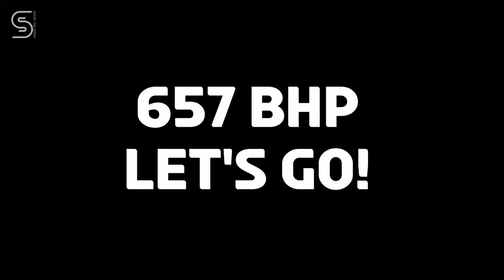657BHP Ferrari F430 V8 NA - SUNDAY DRIVE at Nordschleife - PS5 - GT7 - Steering Wheel 4K🔥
PS5 - GRAN TURISMO 7 - SUNDAY DRIVE at Nürburgring Nordschleife evening drive with Ferrari F430 V8 NA 657BHP ... 4K... POV 🔥Steering Wheel Gameplay - Driving with Logitech G29 😁🔥 Onboard Cam
No background music just pure engine sound 🔥🔥🔥

Goal of this is to make it through the lap without crashing and making contact with other cars as much as possible... As if I was in a real life car... So not a full on race mode... Just a Sunday Drive at a great track 😁😁😊

NOTE: NOT some section of the lap is edited out as not much is happening and I'm all by myself  😂😅 ... but WHAT A CAR TO DRIVE 😊🔥🔥🔥

Recorded using PlayStation 5 internal capture card... Recorded at 4K60
Converted and Encorded PS5 file using HandBrake 😁
Editing and final Render using Davinci Resolve 18
Steering Wheel Cam - Elgato Facecam

More contents with the PS5 and Gran turismo 7 to come on this channel!!! Stay Tune!!!

Chapters:
0:00 Teaser
0:30 Car showcase
0:52 Modifications and Final BHP
1:10 Lap begin
5:24 Caracciola-Karussell
5:54 Start of my Favourite Section
7:15 My thoughts of the car...
8:09 Top Speed km/h???